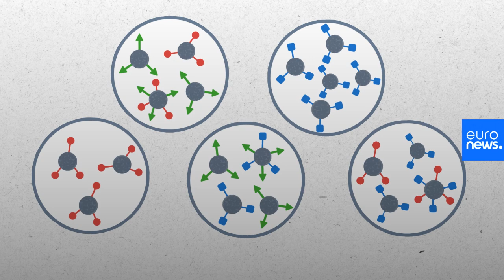Covid-19 : faut-il s'inquiéter de la mutation du virus chez les visons ?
Deux semaines après avoir lancé l'alerte sur une mutation inquiétante du coronavirus chez les visons, et commencé à abattre l'intégralité de son immense cheptel, le Danemark a montré au monde qu'il prenait la menace très au sérieux. Explications